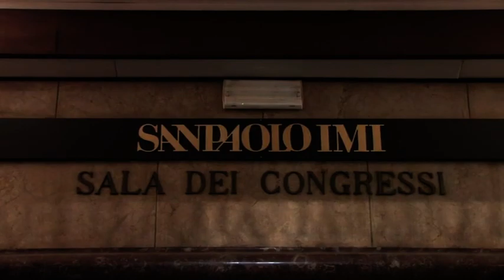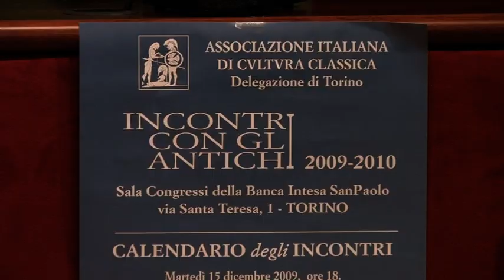Incontri con gli Antichi 2009/2010 - Renato Uglione - Lucrezio parte 1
Martedì 15 dicembre 2009 - Renato UGLIONE, Vicepresidente Nazionale dell'A.I.C.C., "Naturae species ratioque. Lucrezio: il poema della natura" parte 1 (con lettura di testi a cura di Stefano Bove) - Circolo dei Lettori Palazzo Graneri della Roccia, Torino
VideoCIP